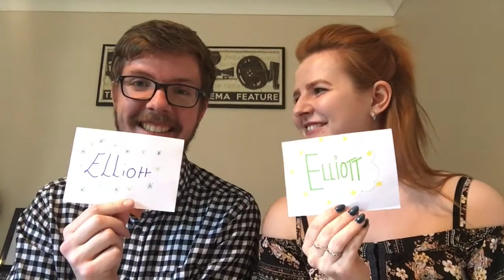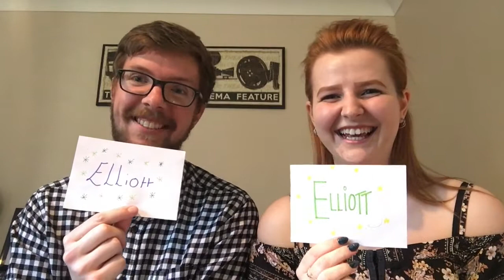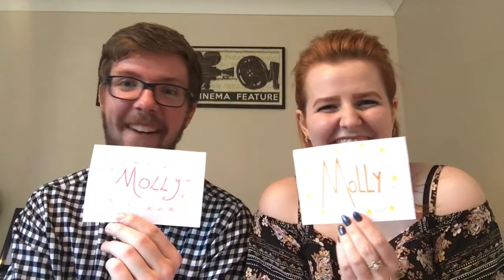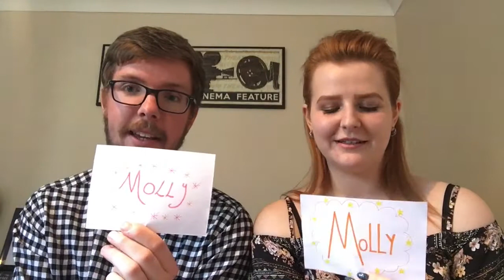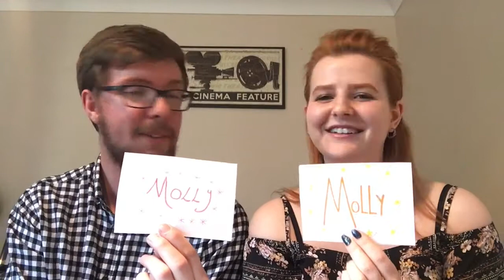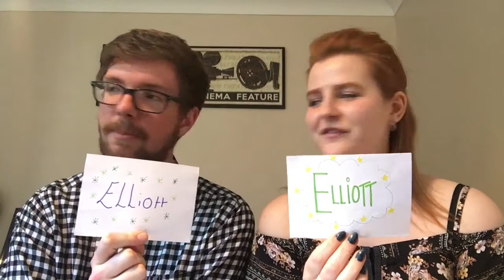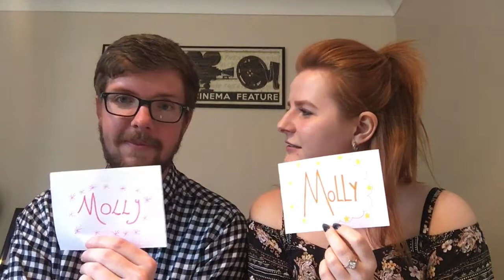COUPLES QUIZ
Just a fun little quiz about us a couple!